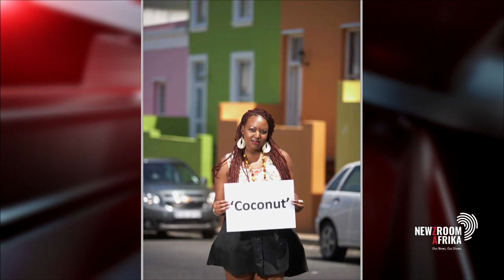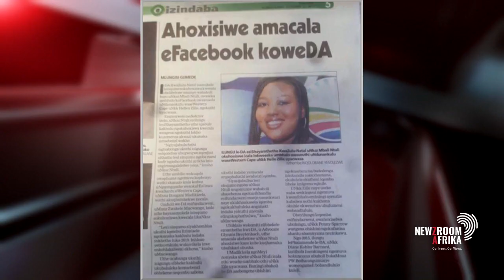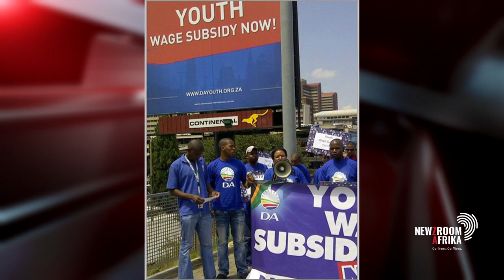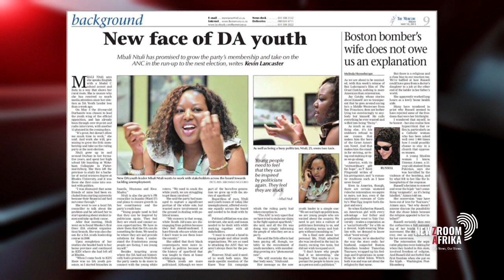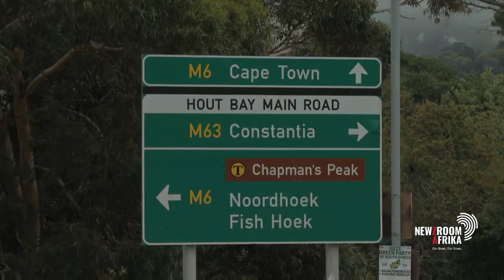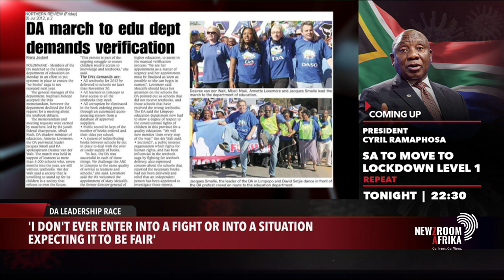“DA sees dissenting voices as ill-discipline” - Mbali Ntuli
DA leadership contender Mbali Ntuli speaks out on dissenting voices being sidelined in the party. Watch the no-holds-barred interview with Newzroom Afrika's Ziyanda Ngcobo.

Tune into Newzroom405 for more.